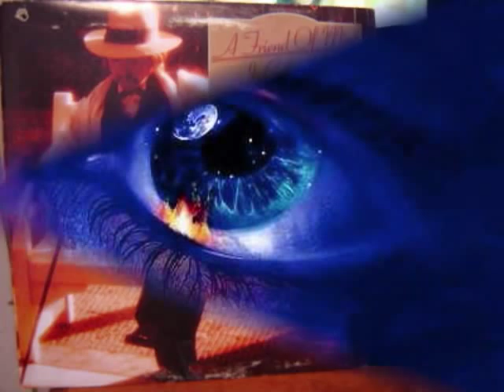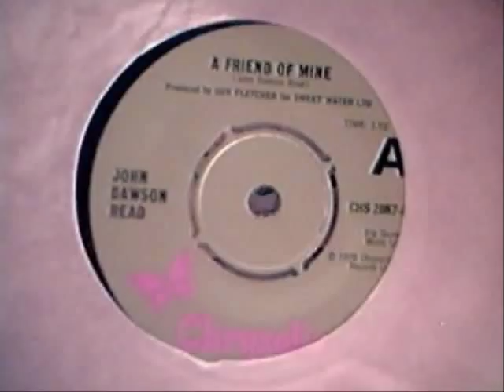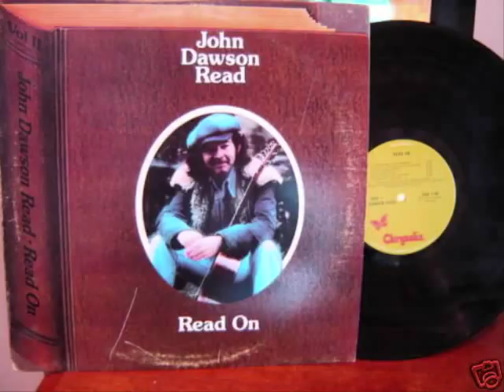John Dawson Read A Friend Of Mine Is Going Blind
I have nothing to add.  The lyrics say it all.